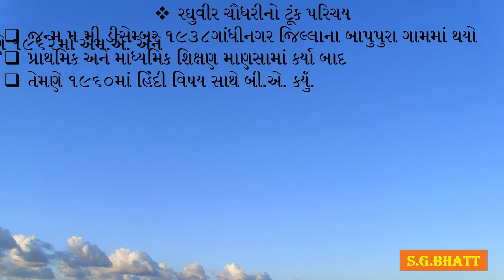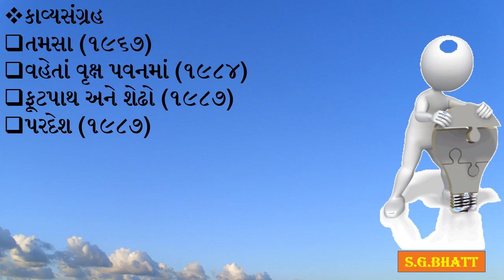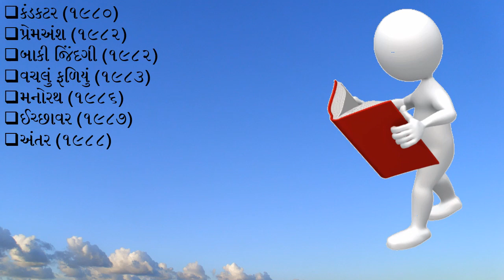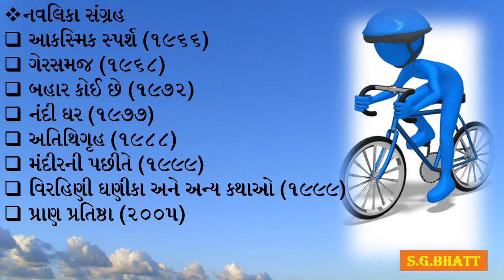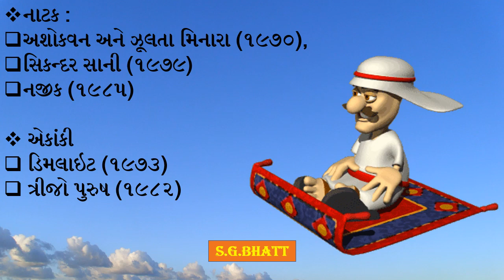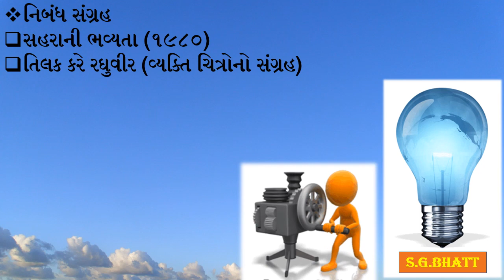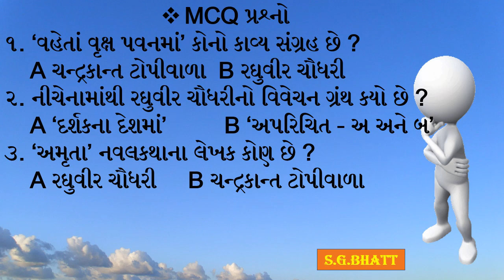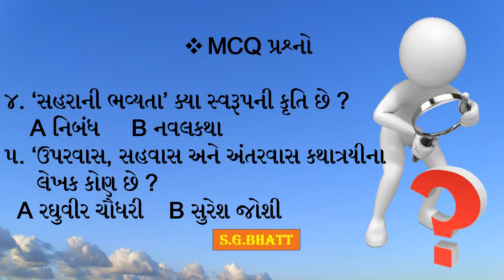GUJARATI | RAGHUVEER CHAUDHARI | upsc | gpsc | ugc net | gset | kavi | gujarati sahitya | lekhak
GUJARATI SAHITYA | RAGHUVEER CHAUDHARI | GPSC  EXAM IMP | upsc | gpsc | ugc net | gset | kavi | raghuvir chaudhari wife raghuvir chaudhari gujarati parichay raghuvir chaudhari books amruta
Novels
His novel Amrita (1965) explores the concept of existentialism. His 1975 trilogy titled Uparvas, Sahwas and Antarvas won him the Sahitya Akademi award in 1977. Rudramahalaya (1978) and Somtirth (1996) are historical novels.
His other novels include Venu Vatsala (1967), Purvarang, Laagni (1976), Samjyaa Vinaa Chhuta Padavun (2003) and Ek Dag Aagal Be Dag Paachhal (2009) and Avaran.
Plays
His Trijo Purush is based on the life of Chandravadan Mehta, a Gujarati author. Sikandar Sani is a historical play while Dim Light is a street play.
Poetry
Tamasa (1965) is an anthologi which explores the idea of intelligence over feelings. Another poetry collection is Vaheta Vriksha Pavanma published in 1985.
Other works
Akasmik Sparsh and Gersamaj are collections of short stories. His collections of character sketches are published as Sahaarani Bhavyata and Tilak Kare Raghuvir. Saharani Bhavyata gives sketches of twenty five eminent literary figures like Umashankar Joshi, Jayanti Dalal, Sundaram, Yashavant Shukla, Pravin Joshi, Ravji Patel and many others. He wrote columns in several regional as well as national dailies and journals such as Sandesh, Divya Bhaskar, Janmabhoomi and Nirikshaka. He was awarded the Sahitya Akademi award for his novel trilogy Uparvas in 1977. During 1965 to 1970 he won numerous prizes awarded annually by the State of Gujarat. He received the Ranjitram Suvarna Chandrak in 1975, Kumar Chandrak in 1965 and Munshi award in 1997. In 2001, he won Sahitya Gaurav Puraskar, which he shared with the renowned Gujarati author Ramanlal Joshi. He also received Sauhard Samman from Uttar Pradesh Hindi Sansthaan for contribution to Hindi literature in 1990, Narmad Suvarna Chandrak in 2010, and the Uma-Snehrashmi Prize for 1974-75. He received Jnanpith Award in 2015.